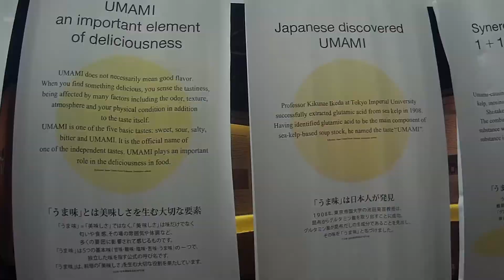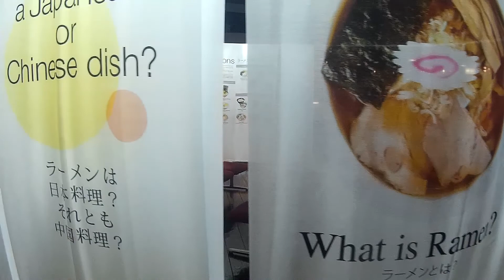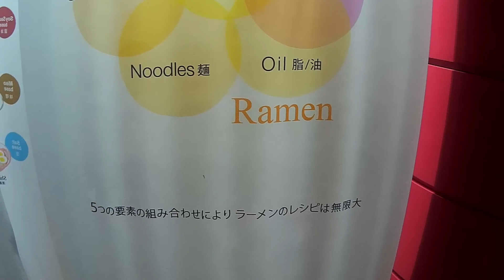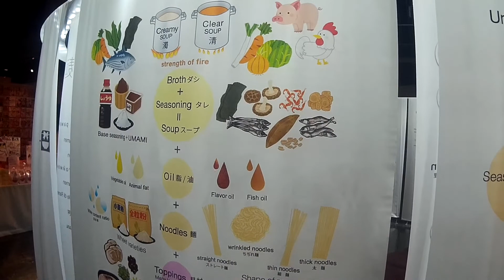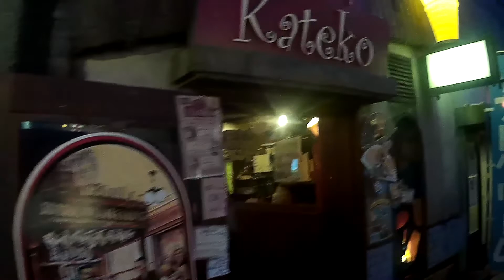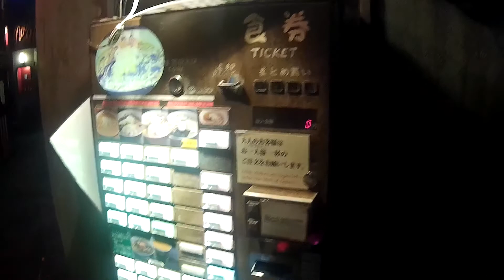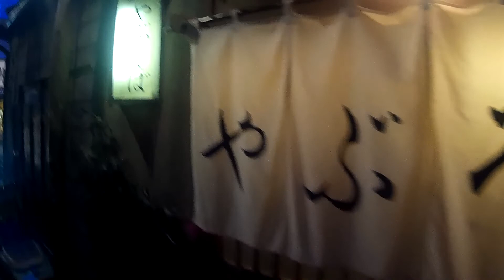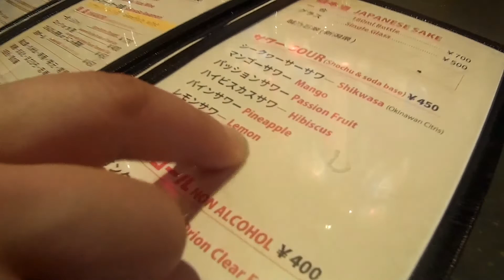Shin Yokohama Ramen Museum e bonus Diver City Tokyo Gundam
Neste episódio, a Glaucia e Eu (Danilo), visitamos o Museu do Ramen que está localizado em Shin-Yokohama no distrito de Kōhoku-ku e no caminho visitamos a estátua do Unicorn Gundam.

Destaque neste episódio:
★ Estátua do Unicorn Gundam
★ Museu do Ramen
★ Flor de Cerejeira (Sakura)

Endereço: 1 Chome-1-１０ Aomi, Koto, Tokyo 135-0064, Japan

2 Chome-14-21 Shinyokohama, Kōhoku-ku, Yokohama, Kanagawa Prefecture 222-0033, Japão